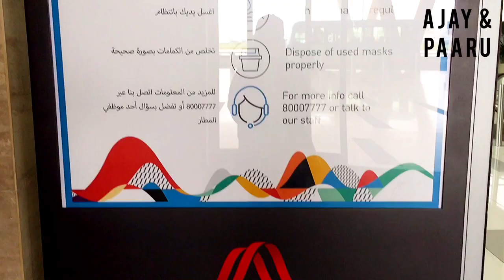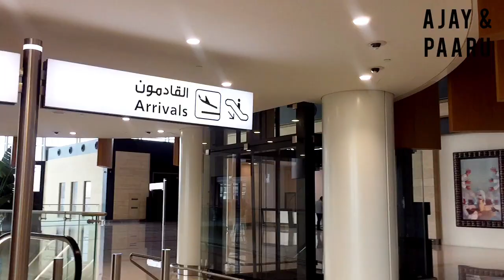Bahrain International Airport | Vlog #13 | Ajay & Paaru